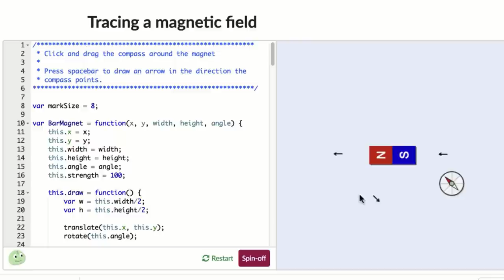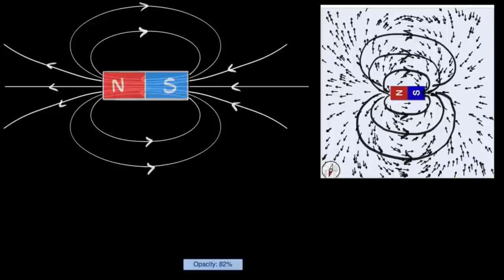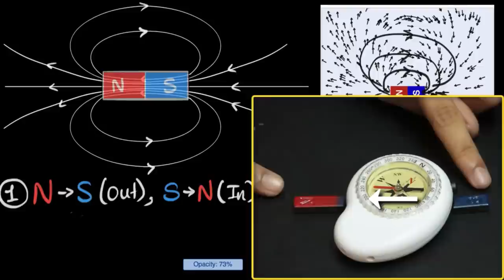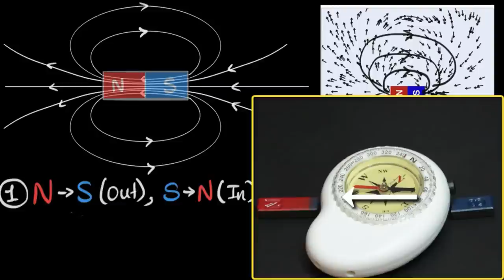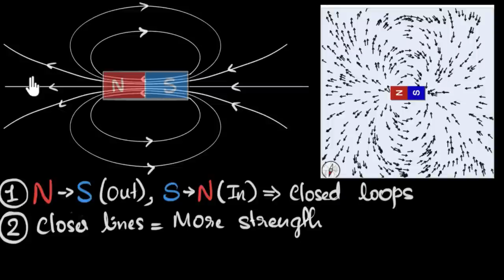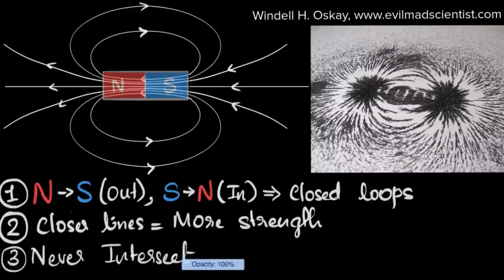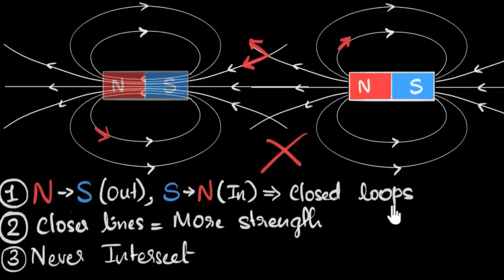Magnetic field lines (& their properties) (Hindi) | Physics | Khan Academy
Let's explore what magnetic field lines are, why we draw them, and what their properties are.
Here is the link to the simulation.

Ready to learn the next topic?

Class 10 Physics on Khan Academy: Let's explore the mysteries of light and electricity. From how light reflects, to correcting defects in our eyes. From understanding charges, to lighting up cities. From Newton's prism to Faraday's generator, it's all there.
So by taking this course, we will master the topics of (but not limited to) class 10th NCERT physics.

About Khan Academy: Khan Academy is a nonprofit organization with the mission of providing a free, world-class education for anyone, anywhere. We offer quizzes, questions, instructional videos, and articles on a range of academic subjects, including math, biology, chemistry, physics, history, economics, finance, grammar, preschool learning, and more. We provide teachers with tools and data so they can help their students develop the skills, habits, and mindsets for success in school and beyond. Khan Academy has been translated into dozens of languages, and 15 million people around the globe learn on Khan Academy every month. As a 501(c)(3) nonprofit organization, we would love your help!